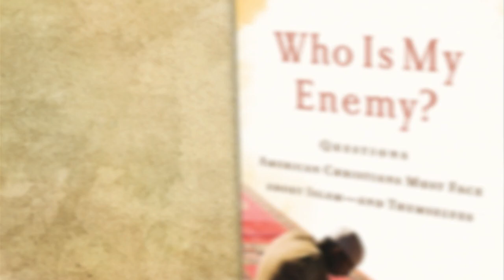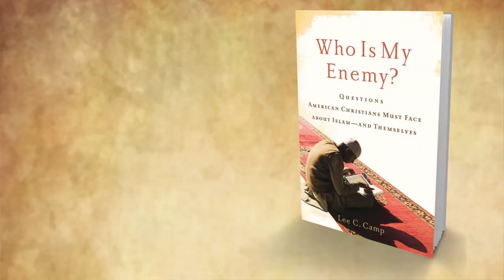Lee C. Camp - Who is My Enemy? 2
Lee C. Camp describes the questions that animate his new book from Brazos Press, Who Is My Enemy?: Questions American Christians Must Face About Islam—And Themselves.